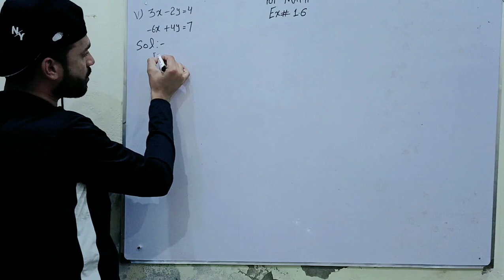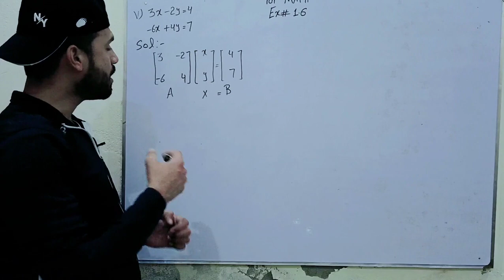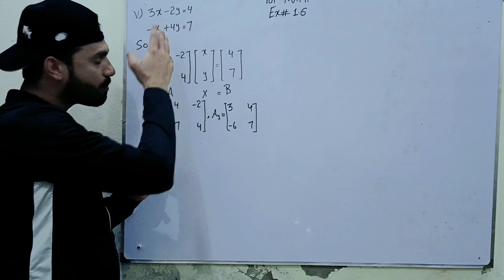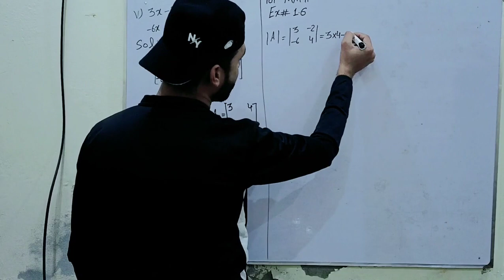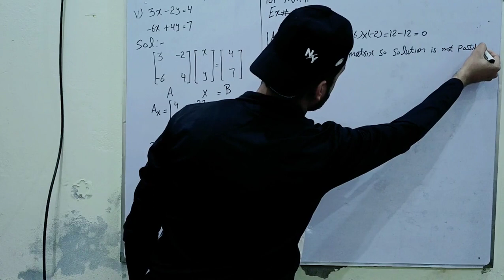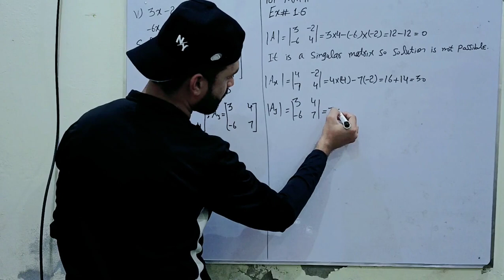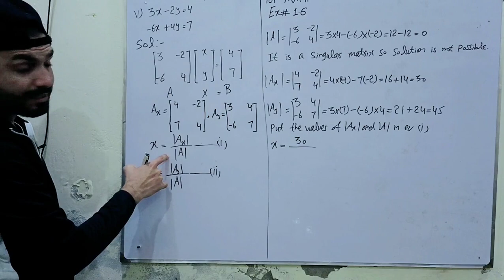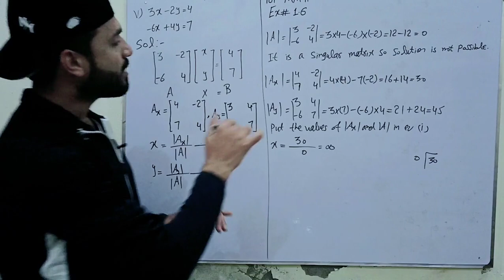9th Class Math | Exercise 1.6 Cramer Rule | Question No 1 | Part - 5 | Lecture # 7 | Ch 1 | Matrices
9th Class Math | Exercise 1.6 Cramer Rule | Question No 1 | Part - 5 | Lecture # 7 | Ch 1 | Matrices
cramer rule
cramer rule calculator
cramer's rule unique solution
using cramer's rule
use cramer's rule to solve the system
use cramer's rule to solve the system of equations calculator
using cramer's rule what is the value of x
use cramer's rule to compute the solution of the system
use cramer's rule to solve the system of equations
what is cramer's rule used for in real life
4x+3y=18 3x-2y=5 by cramer's rule
4x+3y=4 6x+5y=8 by cramer's rule
4-5 practice determinants and cramer's rule answers
4x4 cramer's rule
4m-2n=-4 4m+3n=16 by cramer's rule
4m+6n=54 3m+2n=28 by cramer's rule
4x4 matrix cramer's rule
cramer rule 4 by 4 matrix
cramer rule 4x4
3.16 matlab cramer's rule
3x3 cramer's rule calculator
3x-4y=7 5x+2y=3 by cramer's rule
3x3 cramer's rule
cramer's rule 3x2
cramer's rule 3x4
Cramer's rule 4*4